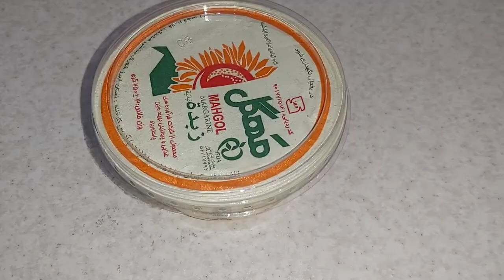طرز تهیه شعله زرد خوش رنگ لعاب برای ۲۰ نفر با تمام نکات همراه با خاله سیما